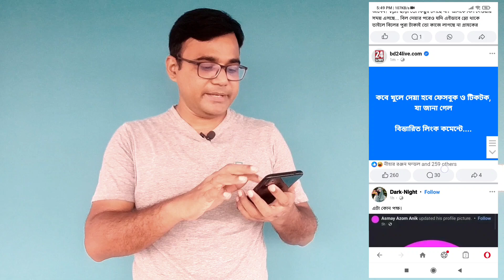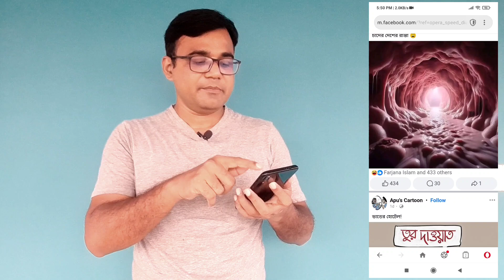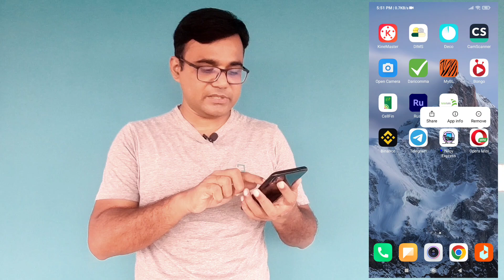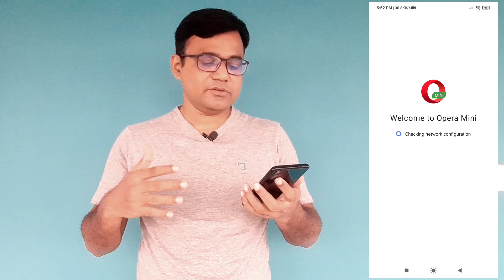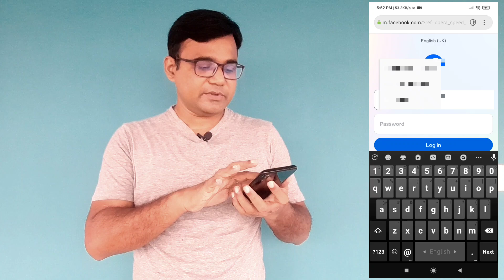VPN ছাড়াই চলবে ফেসবুক | কিভাবে?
how to use without vpn on fb,how to run facebook without vpn,facebook open bd,vpn, opera mini,opera,opera mini browser,uc browser,web browser,